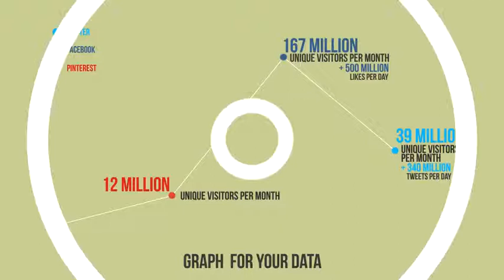After Effects Project Files The Social Media Landscape VideoHive